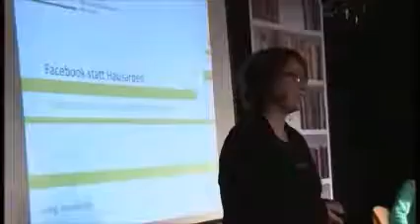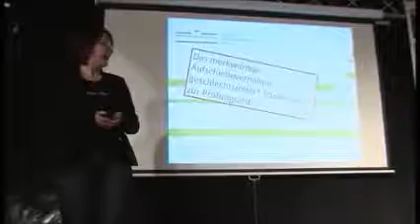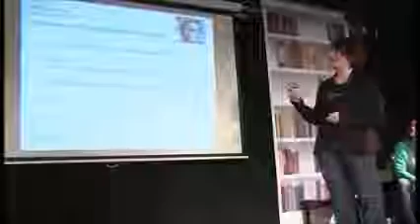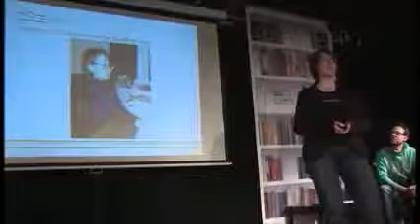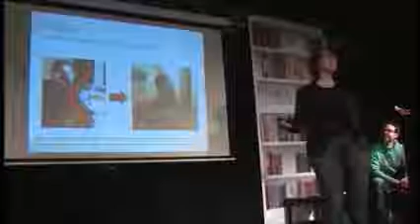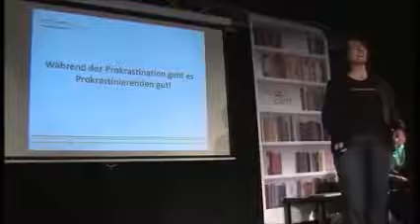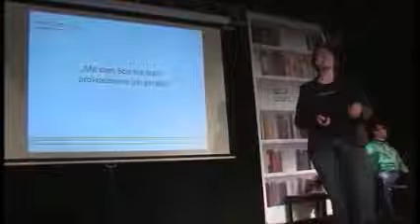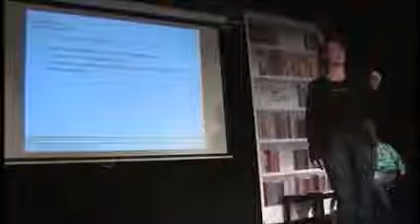Das merkwürdige Aufschiebeverhalten geschlechtsreifer Studenten zur Prüfungszeit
Sarah Kohler bei der "Klugen Nacht! - WDR 5 Science Slam"
Vortrag über Aufschiebeverhalten (Prokrastination)
Rechte: Sarah Kohler / WDR / luups und science-slam.com